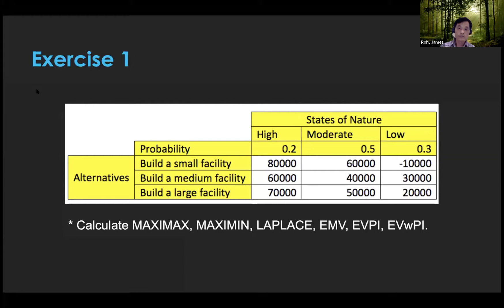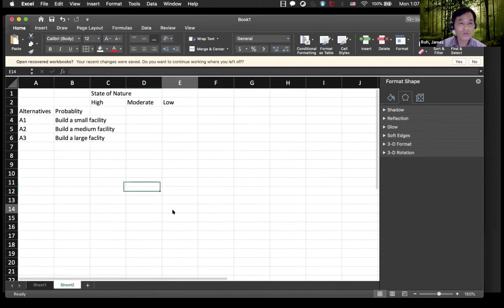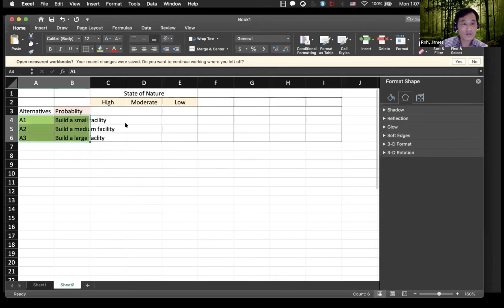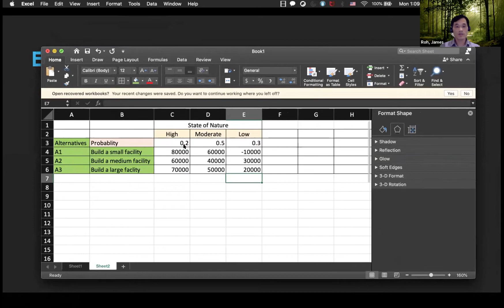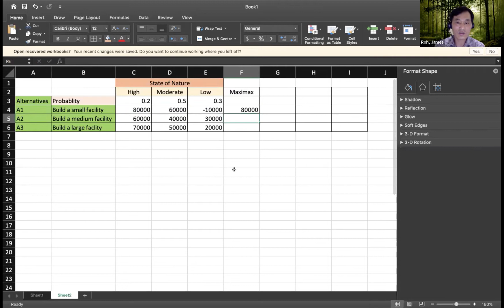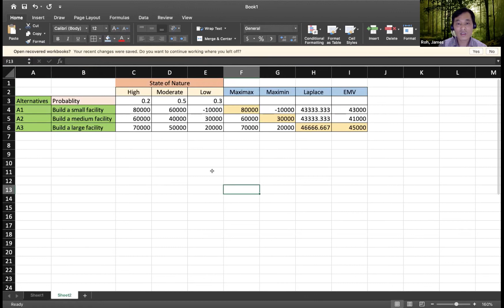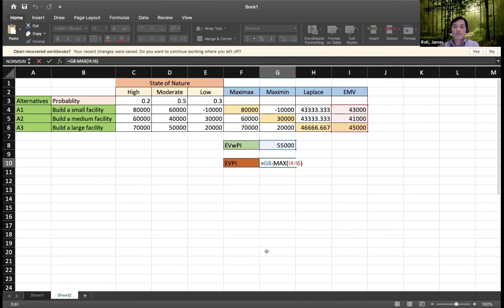Honors OM Decision Making Tools Excel Part 2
Excel Work